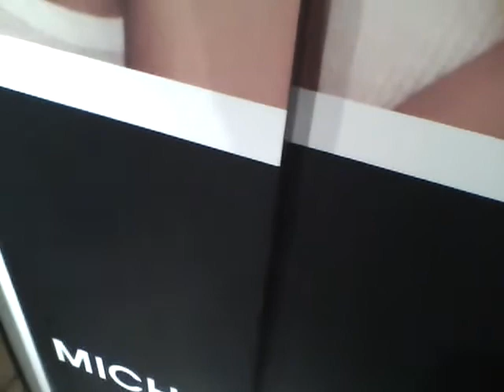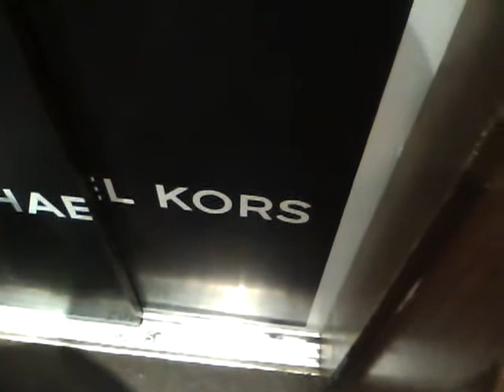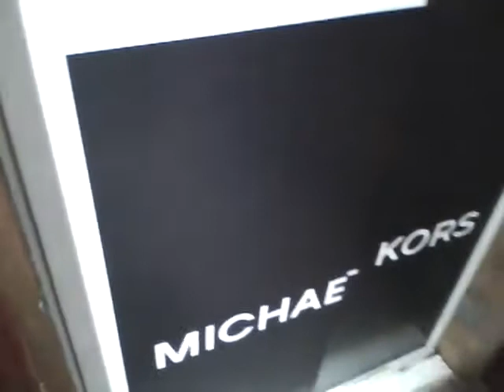Old OTIS lift at Jenners, Princes Street, Edinburgh